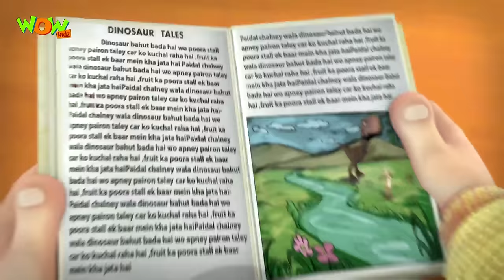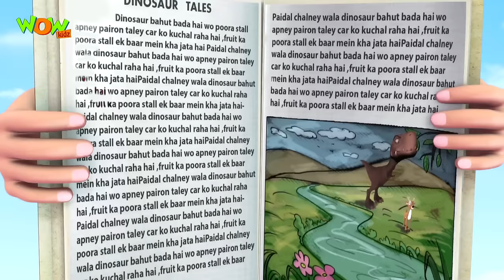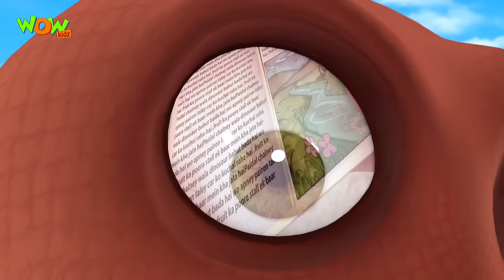Vir The Robot Boy | Hindi Cartoon For Kids | Jintu gags | Animated Series| Wow Kidz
Watch the funniest scenes of Jintu from your favorite show "Vir: The Robot Boy"